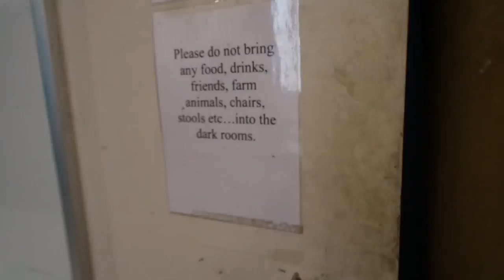MYJUNE-2015 IN 15 MINS //Vlog in Europe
Just got back from my study abroad in Florence, Italy, studying sculpture and film fotography. I brought my little camera everywhere, so I got a bunch of footages. I thought it would be interesting to make it a video.
xoxo

CIties I Visited:
Florence, Italy//Corsica Island, France//Rome, Italy//Venice, Italy//Pistoia, Italy//Milan, Italy